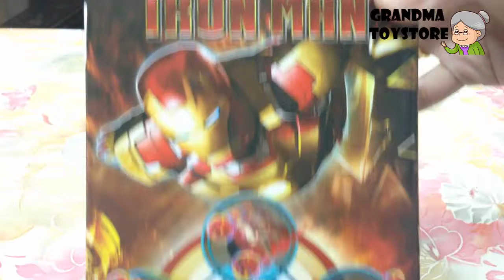Unboxing TOYS Review/Demos - Part 1 Marvels ironman remote control spin trick car jumps flips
Grandma toystore brings to you the unboxing demo/review of Part 1 Awesome ironman remote control spin trick car jumps flips.  Have great outdoor fun activities, picnic fun with friends anytime.